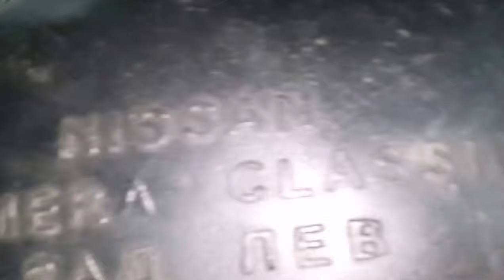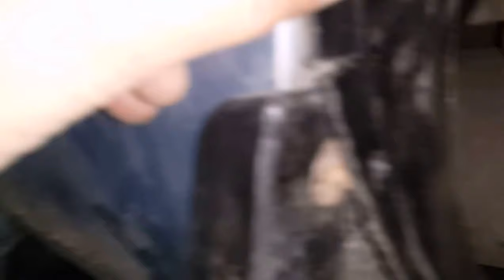проект Алмера 10 часть - the project is part of Almera 10